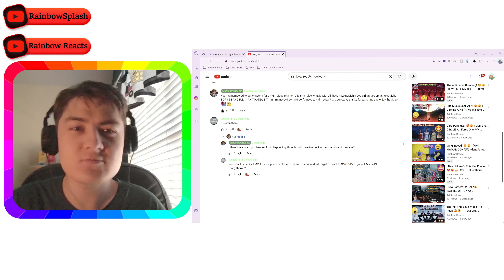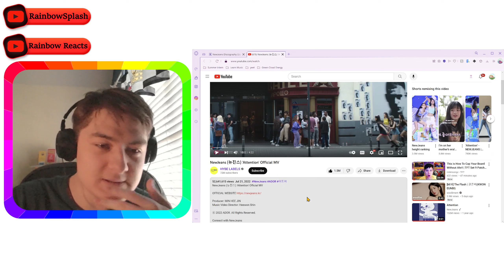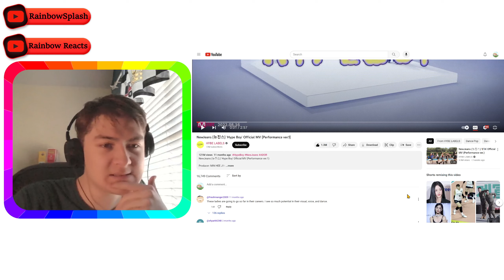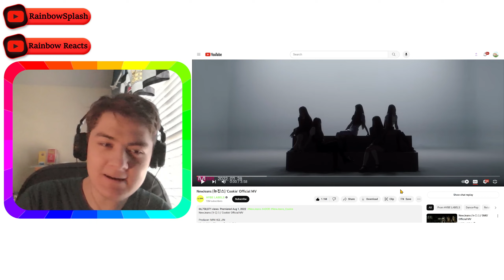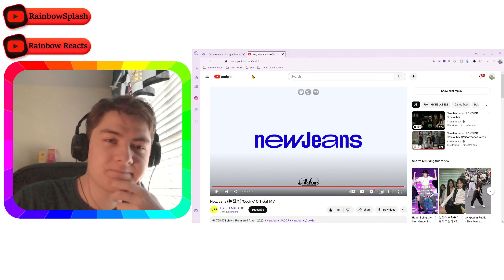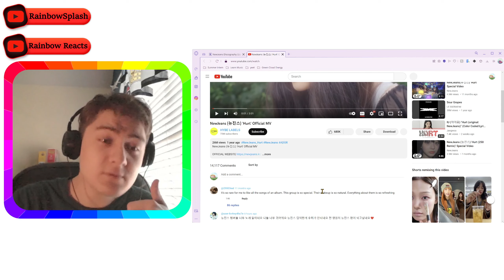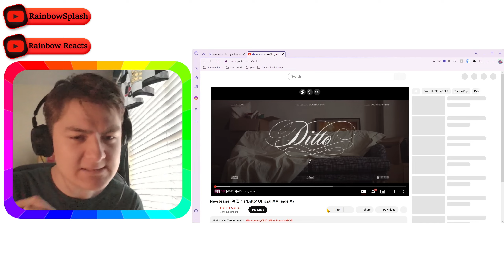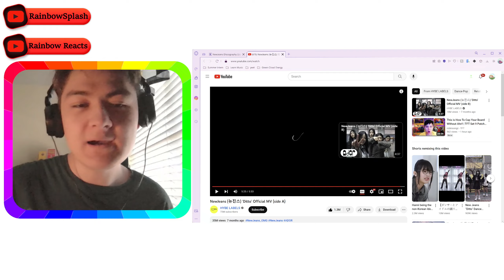An Hour of NewJeans!? Part 1/2 | NewJeans all songs @NewJeans_official Reaction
An Hour of NewJeans!? Part 1/2, NewJeans - Attention, Hype Boy, Cookie, Hurt, Ditto (Side A). enjoy the video :)
(っ◕‿◕)っ
Chapters:
0:00 intro
2:38 Attention
8:56 Hype Boy
13:12 Cookie
19:39 Hurt
24:24 Ditto (Side A)

NewJeans (뉴진스) 'Attention' Official MV
NewJeans (뉴진스) 'Hype Boy' Official MV (Performance ver.1)
NewJeans (뉴진스) 'Cookie' Official MV
NewJeans (뉴진스) 'Hurt' Official MV
NewJeans (뉴진스) 'Ditto' Official MV (side A)